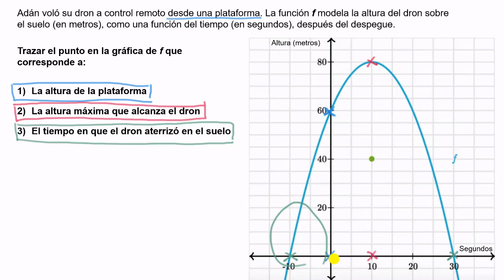Interpretar una parábola en contexto